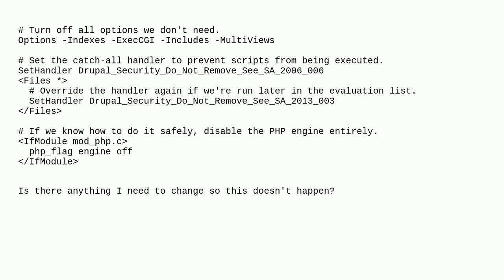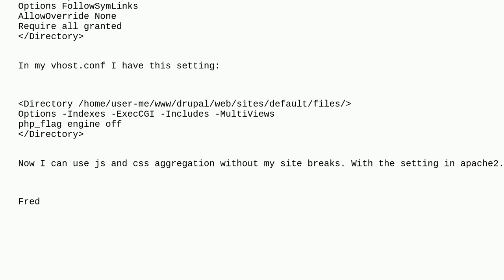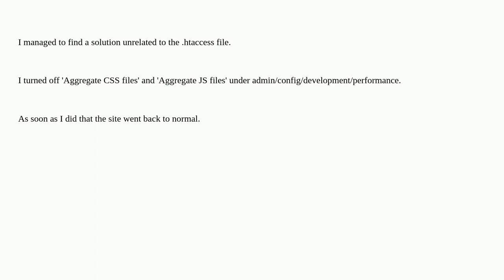Drupal: .htaccess file under sites/default/files/ stops css from loading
.htaccess file under sites/default/files/ stops css from loading

A special thanks goes out to the awesome community

  files .htaccess